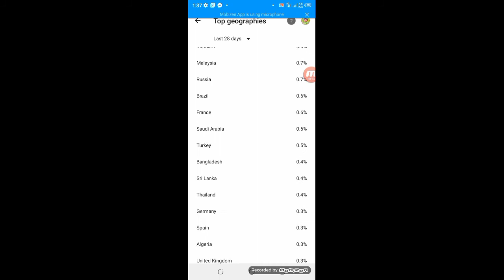TOP 30 COUNTRIES WATCHING MY VIDEOS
thank you so much guys very much appreciated,I hope you still watching my simple videos thanks again and GODBLESS all